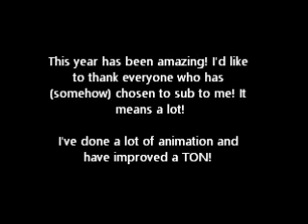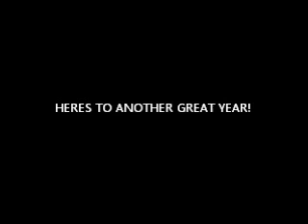//2015//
Happy New Years everybody! I know I'm a bit late, but I couldn't convince my dad to let me take the laptop to the place where we would be spending New Years. I've put it all in chronological order with the dates at the bottom. I couldn't include all of the videos and animations I've done this year because of timing reasons.

Anywhale, this year has been AMAZING! I'm not even sure how I got this many subs in so little time! Hopes that 2016 will be just as great!

Animated with- Flipnote Studio 3d for the Nintendo 3ds System
Song- Windfall by TheFatRat